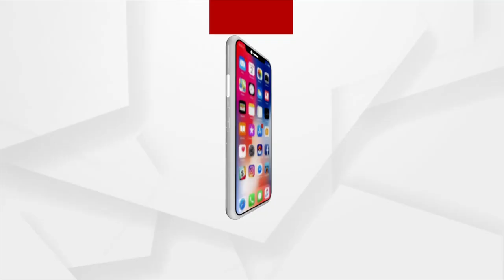Presidential Election Results: Counting of Votes today to elect 15th President of India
Counting of Votes today to elect 15th President of India.